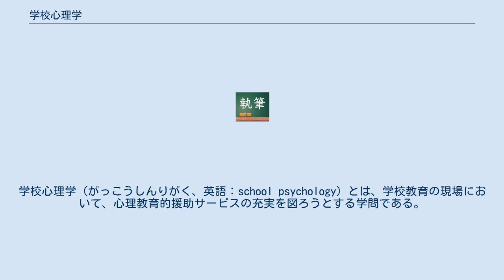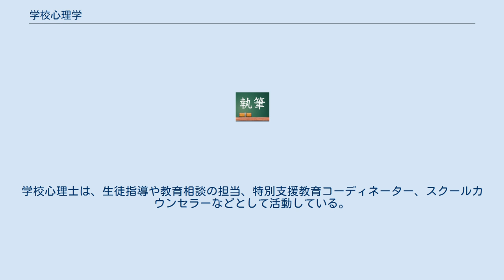学校心理学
学校心理学（がっこうしんりがく、英語：school psychology）とは、学校教育の現場において、心理教育的援助サービスの充実を図ろうとする学問である。
 学校心理学の概念は、石隈利紀が、『学校心理学～教師・スクールカウンセラー・保護者のチームによる心理教育的援助サービス』で、「学校教育」と「心理学」を統合する学問体系として提唱した。
学校心理学に基づく援助には、具体的にアセスメント、カウンセリング、コンサルテーション、コーディネーションなどがある。
又、特別支援教育の現場で用いる具体的な手法も提案している。
 学校心理学に関する学会としては、日本学校心理学会があり、学校心理学に関する研究の活性化が図られている。
学校心理学に関する各種の研究は、研究誌『学校心理学研究』に掲載されている。
福沢周亮・石隈利紀・小野瀬雅人責任編集、日本学校心理学会編集の参考書『学校心理学ハンドブック』（教育出版）は、学校心理学の研究成果をまとめた小型の書籍である。
また学校心理士資格認定委員会編集の『学校心理学ガイドブック』は、学校心理学の基礎知識が整理してある。
 学校心理学に関する資格としては「学校心理士」がある。
5学会（日本教育心理学会、日本発達心理学会、日本発達障害学会、日本特殊教育学会、日本LD学会）および4連携学会（日本学校心理学会、日本応用教育心理学会、日本生徒指導学会、日本学校カウンセリング学会）からなる学校心理士認定運営機構（現在は一般社団法人）が認定している資格である。
学校心理士は、生徒指導や教育相談の担当、特別支援教育コーディネーター、スクールカウンセラーなどとして活動している。